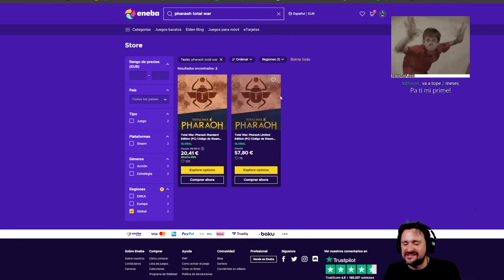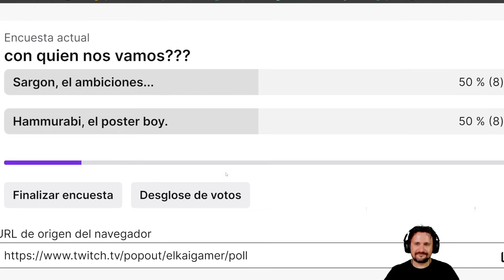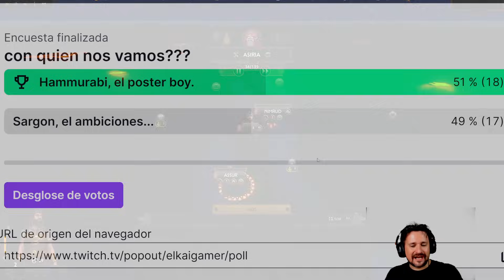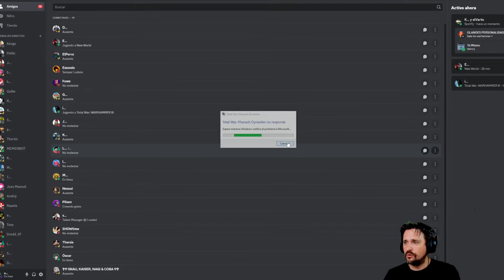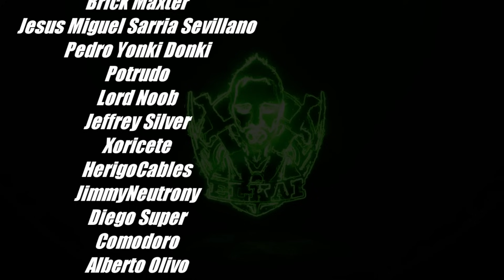"BABILONIA: El Legado de Hammurabi" #02 / TOTAL WAR PHARAOH DYNASTIES, Campaña en Legendario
Especificaciones técnicas de mi pc (alias el Nuevo Pepino):
32GB RAM G.Skill Trident Z Royal DDR4 3600Mhz
🐤PODÉIS SEGUIR NOVEDADES POR TWITTER 🐤